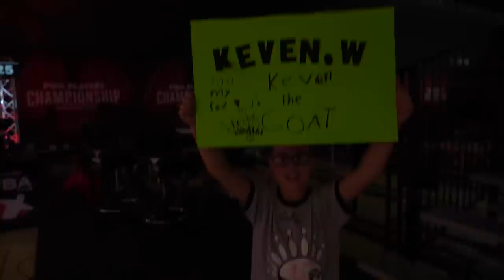He Showed Up To The TV Show SHIRTLESS!!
Go behind the scenes of the 2023 PBA Players Championship Telecast with Packy, Keven, and friends!